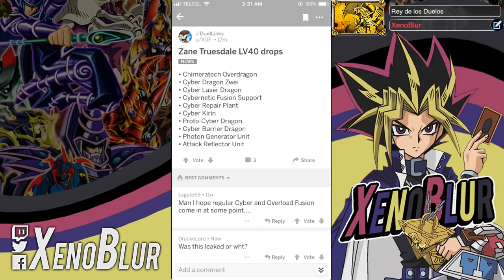ZANE TRUESDALE Y SUS RECOMPENSAS | Yu-Gi-Oh! Duel Links en Español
Las recompensas que traerá Zane se han filtrado. Aquí les dejo la pagina

Fondo creado por: itzMarco
Ninety9Lives - Side Quest (Album Mix)